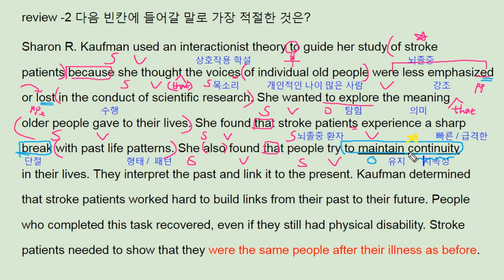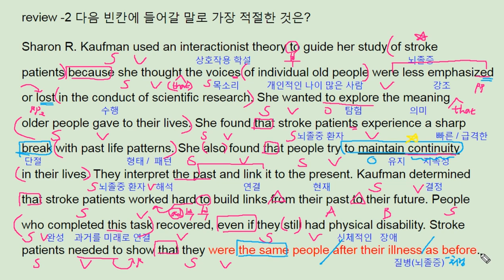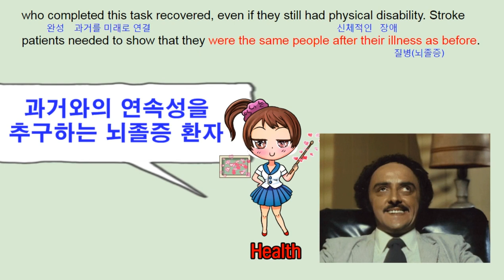ebs 리딩파워 유형편 완성 12강 chapter review 2 Sharon R. Kaufman stroke study p90 - 번개콩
고등부: 창원 신월고, 토월고, 사파고,  대암고, 남고, 경상고, 경일고, 중앙여고,
 중등부: 대방중, 사파중, 남산중, 토월중, 상남중
초등부: 남양초, 남산초